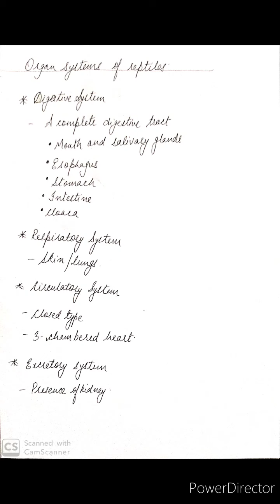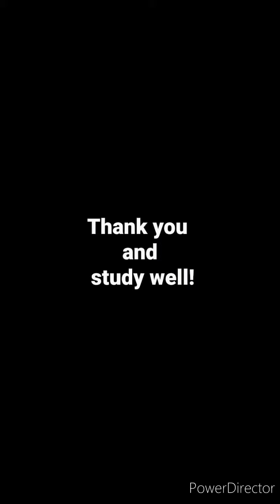Animal_Kingdom (lecture- 9)